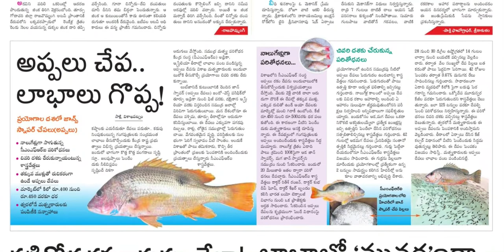SAKSHI PLUS 27 FEBRUARY 2022 SUNDAY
Telangana news
Ap news
Cricket news
Sports news
Cinema news
Bussines newspaper
Crime news
Chaduvu paper
Education newspaper
Eenadu antharyaami
Antharyami eenadu
Telugu antharyaami
Apprentice jobs
Vasundara paper
Eenadu vasundara
Eenadu karimnagar
Haaybujji paper
Prathiba
Eenadu pratibha newspaper
Prathiba paper
New intiatives by politicians
Telugu news
Gk questions